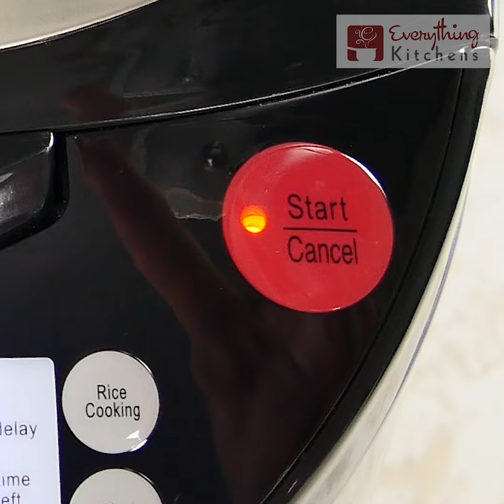Vitaclay Yogurt At Home Recipe - Vitaclay Yogurt Maker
Make yogurt in your VitaClay multi-cooker at home! Sweet yogurt cultures make yogurt much tastier than store-bought yogurts.

If this video helped you, consider supporting us by purchasing your yogurt supplies from us.

***SALES TAX UPDATE*** As of January 2019, the United States Supreme Court now requires the collection of sales tax in all states